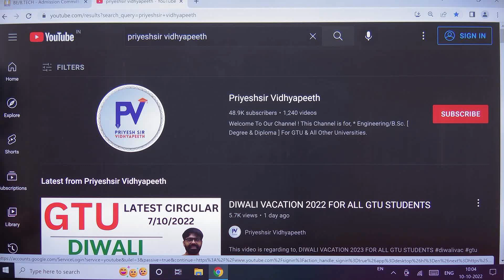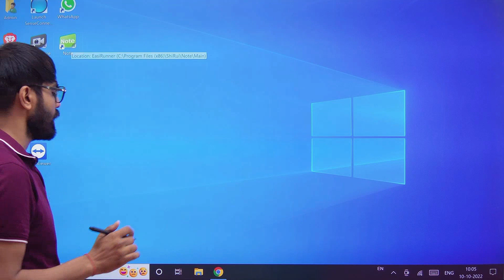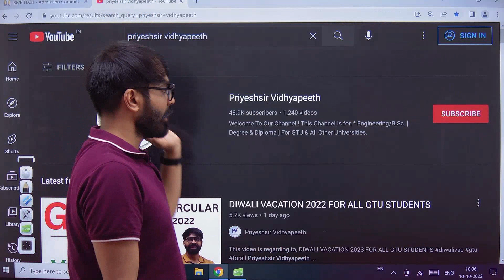VACANT ROUND UPDATE FOR GOV & PRIVATE COLLEGE | ACPC BE/B.TECH ADMISSION 2022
Semester 1 All Video Course with Material Link :
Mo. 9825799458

*Math 1*

*PPS*

*EGD*

*BEE*

*BE*

*BME*

Keep Learning 👍

This video is regarding to, VACANT ROUND
UPDATE FOR GOV & PRIVATE COLLEGE | ACPC BE/B.TECH ADMISSION 2022

Thank U.